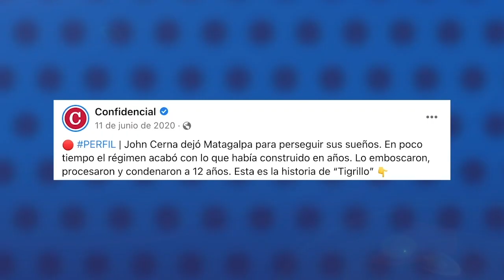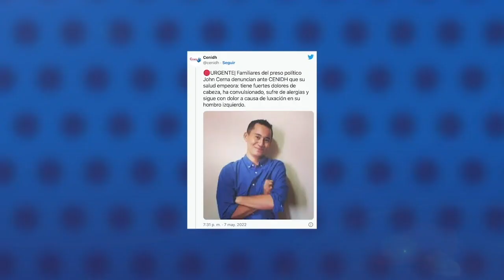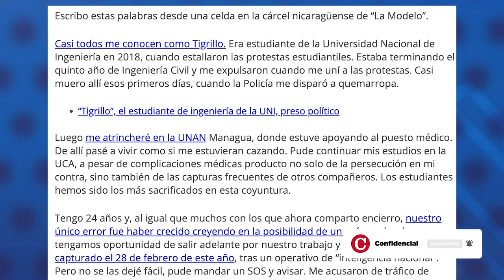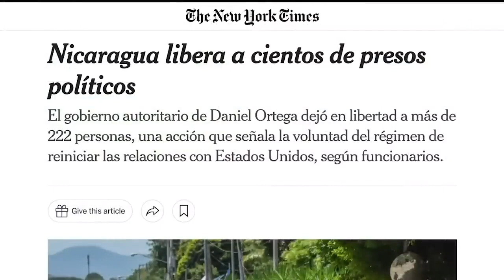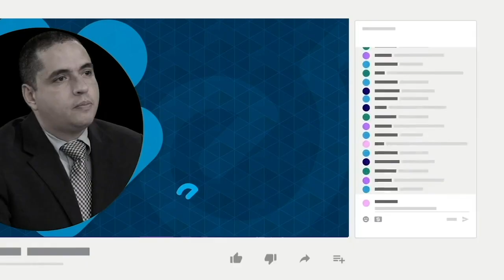Los 1000 días de "El Trigrillo" en la cárcel: "Nos amarraban en unas bancas de pie y manos"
El excarcelado político y desterrado del régimen orteguista, John Cena "El Tigrillo", relató las torturas a las que fue sometido durante los 1075 días que estuvo secuestrado en el Sistema Penitenciario Nacional, conocido como La Modelo.
Cerna fue secuestrado por la Policía el 28 de febrero de 2020 y desde septiembre de ese mismo año, hasta la noche del 8 de febrero de 2022, permaneció en las celdas de máxima seguridad de La Modelo, que también son conocidas como El Infiernillo.
Este joven universitario fue detenido por su participación en las protestas cívicas de 2018, pero lo acusaron falsamente de narcotráfico, en uno de los tantos juicios políticos del régimen.
Ahora en Estados Unidos, dice que lo primero que busca es prepararse académicamente para el futuro que sueña para Nicaragua.